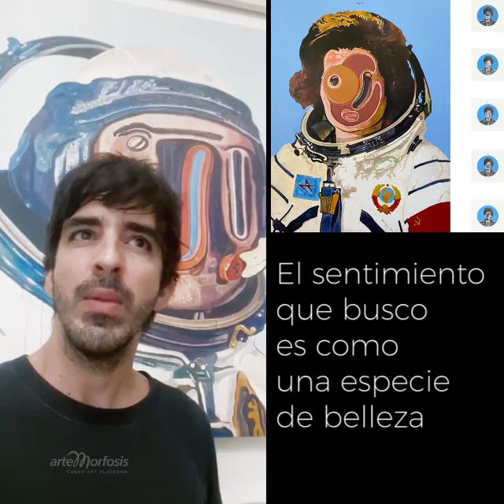Jorge Rodríguez - THERATOS 1.0 - ArteMorfosis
El joven artista cubano Jorge Rodríguez comenta brevemente su serie Theratos. Video realizado para ArteMorfosis - Cuban Art Platform.